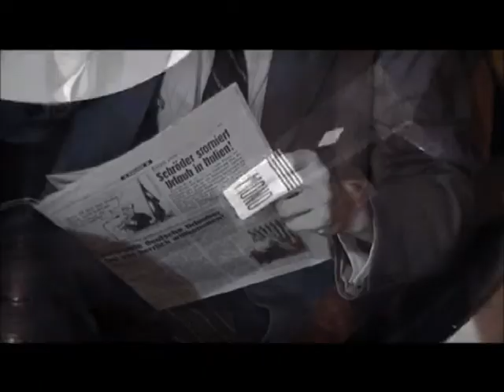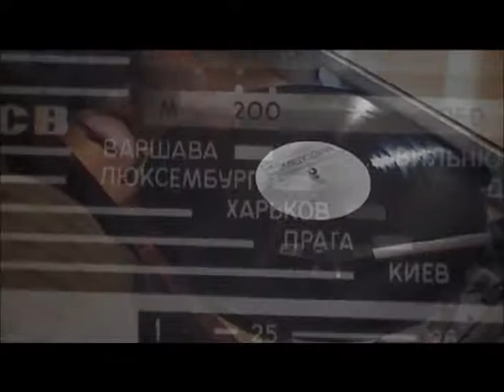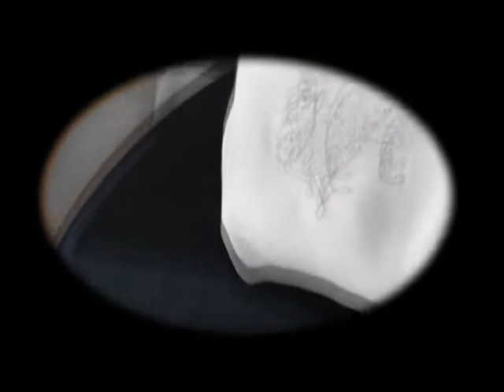kyriyan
song: kyriyan
album: kurva cum back
band: FS (qarpa)